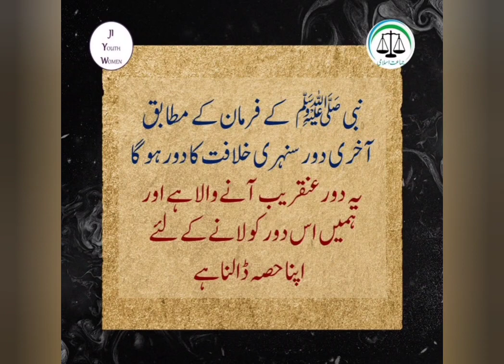Hal sirf jamat e islami hai karachi kay liyai Hafiz naeem u rehman